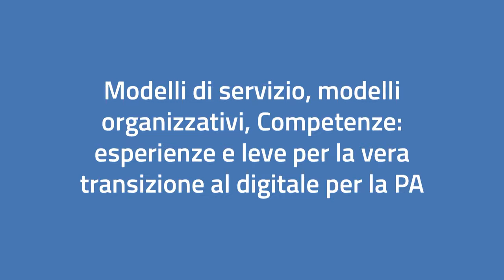FPAtv - Modelli di servizio, organizzativi e competenze - (24-06-2021)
13:47 - Intervento di GIUSEPPE GIGANTE, Direttore Inail Puglia.
35:52 - Intervento di GIUSEPPE GIGANTE.

Fonte: FPAtv